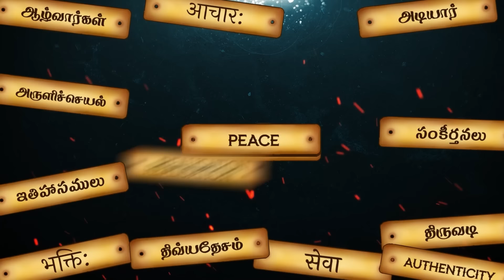Australia to Srirangam| English | Svairãlãpam | Ep- 9 |KeshavaRamanujaDas with Paravastu Varadarajan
In this episode of Svairalapam, Keshava Ramanuja Das, a devotee from Australia, shares his journey from Australia to ISKCON and then to Sri sampradaya.

Note - This video is not part of the 'Know your Vidwan' series.

To contribute - UPI ID- writetosrinidhi-2@okaxis.

UPI phone number (Gpay, phonepe)- 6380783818